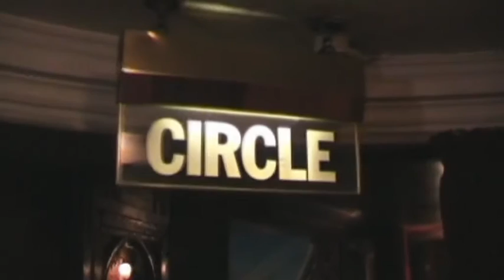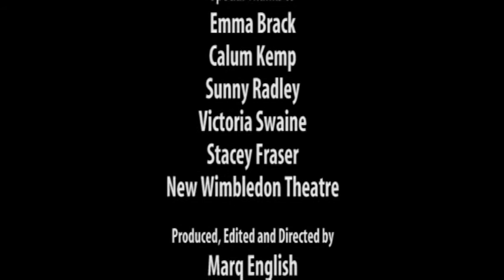Spiral Episode 50 - New Wimbledon Theatre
With multiple reports of unexplained phenomena at this well known South London venue, Spiral Paranormal return for new investigations starting off exploring 'The Grand Old Lady of The Broadway' and New Wimbledon Theatre.

Filmed, Edited and Directed by Marq English